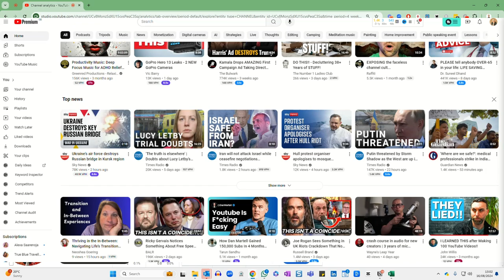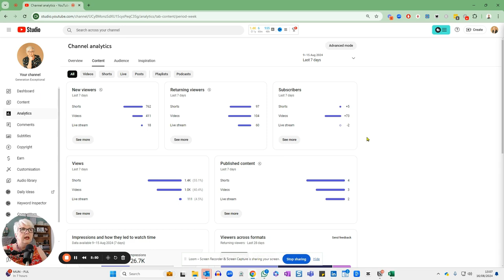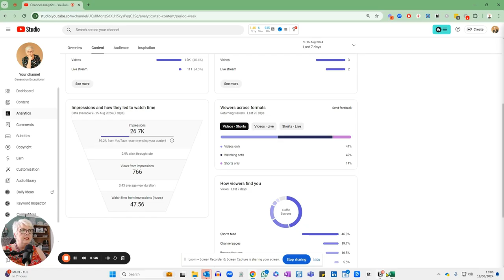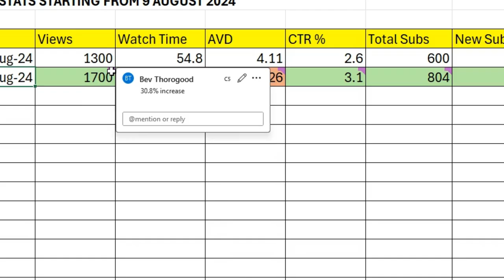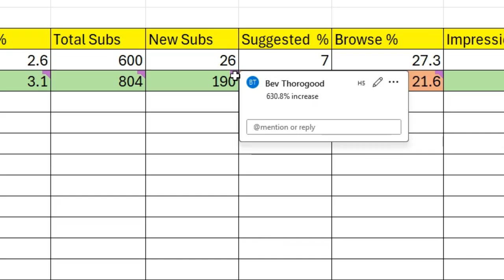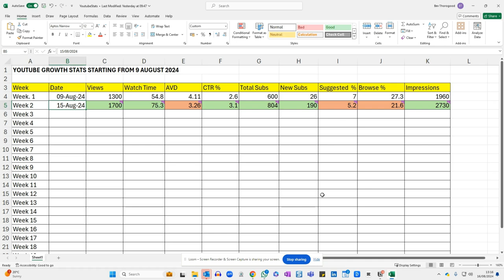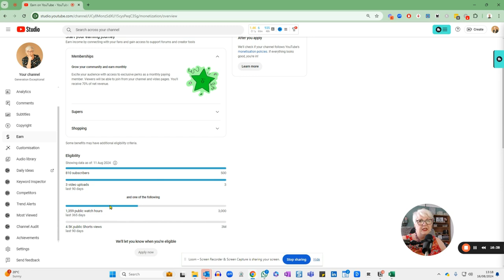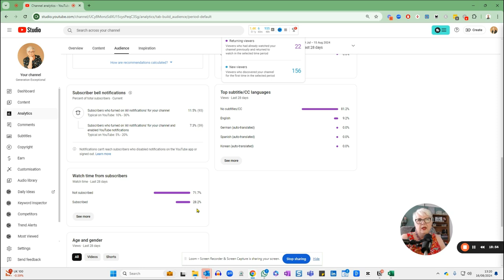YouTube Growth - Small Gen X Channel Journey to Monetization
Interested in how to get monetized on YouTube?   Week #1

After over a year of trying to grow my small Youtube channel, I've finally given in to learning the analytics and getting to know my numbers.  Join me as I track my journey towards monetization over the next 20 weeks and really get my head around what to track and how to use the data to grow on Youtube.

If you're a Gen X or late Boomer and you want to be a part of a growing community of women, many of whom are also late diagnosed neurodivergent, come and join us over on Facebook in The Generation Exceptional Community.